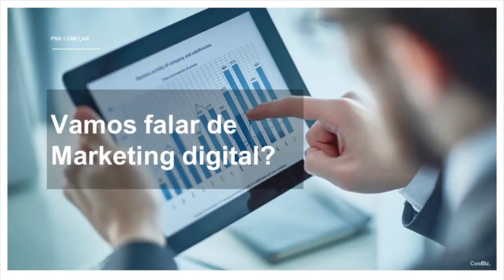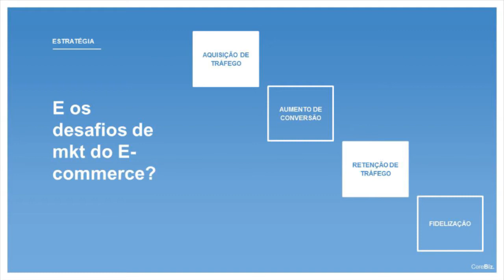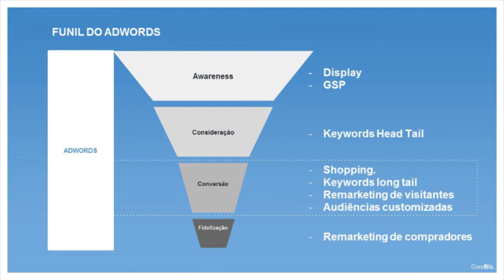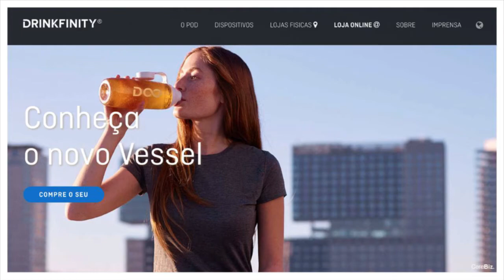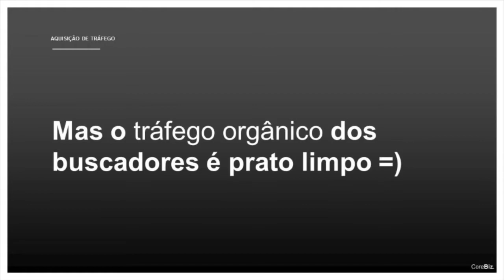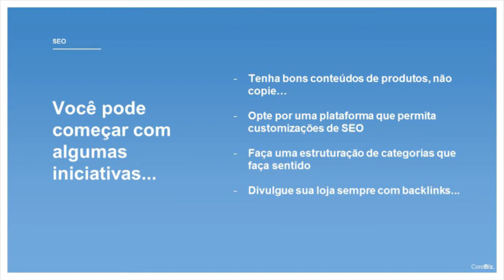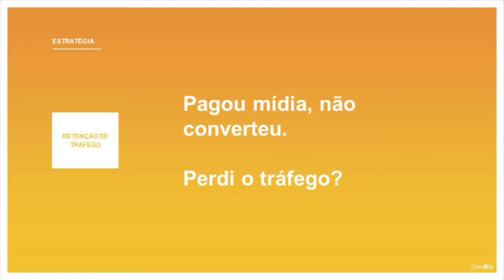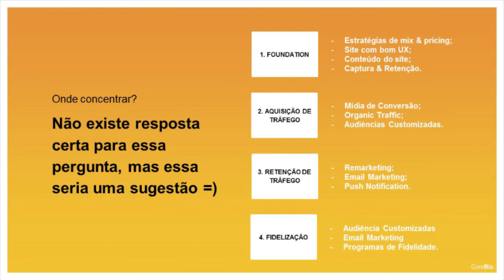Meu budget de marketing é pequeno, como e onde devo concentrar meus investimentos?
Apresentação de alternativas por faixa de orçamento de Marketing (links patrocinados, Facebook, Instagram e Stories, Whatsapp). Quais os pilares principais de atuação em Marketing para meu pequeno negócio? Vamos abordar esse tema e construir uma jornada que prioriza aumentar a receita e começar a organizar a distribuição de verbas. Por fim, vamos entender como podemos montar um mix de Marketing com pouca verba e posteriormente expandir os investimentos de forma saudável.